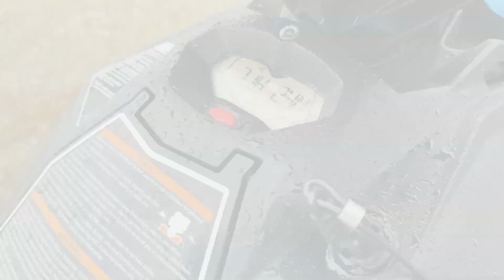Køb Vandscooter Sea Doo Spark på Klaravik